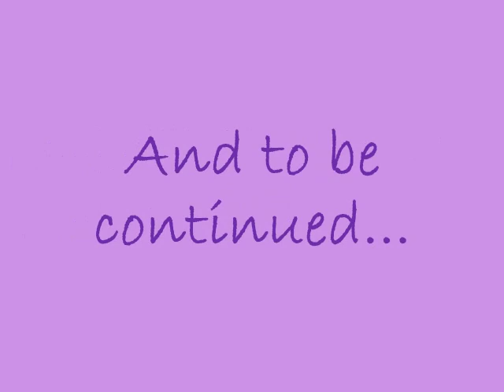Cute Boys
My first video in Youtube, I hope you enjoy it!